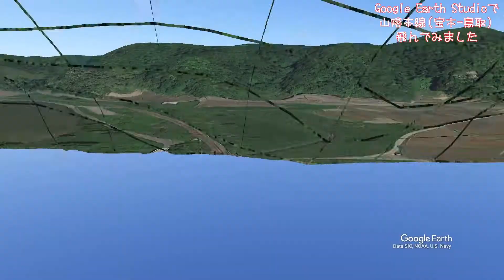【山陰本線（宝木－鳥取）】Google Earthで鉄道上空を飛ぶ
- Google Earthで鉄道上空を飛ぶ -
Google Earthで、「山陰本線（宝木－鳥取）」を飛んでみました。

Google Earthのアニメーションは、GoogleEarthStudio で作成しています。
BGMは、YouTubeオーディオ ライブラリのものを利用しています。